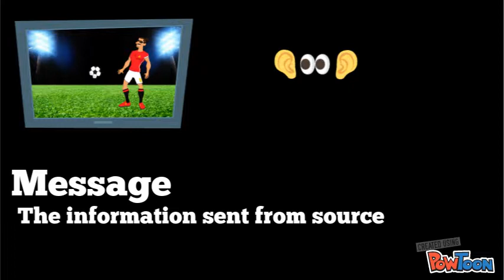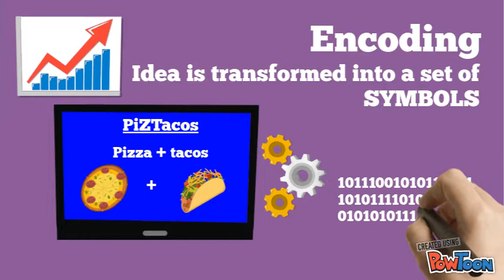6 - Elements of Communication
Marketing Elements of Communication-- Created using PowToon -- Free sign up -- Create animated videos and animated presentations for free.  PowToon is a free tool that allows you to develop cool animated clips and animated presentations for your website, office meeting, sales pitch, nonprofit fundraiser, product launch, video resume, or anything else you could use an animated explainer video. PowToon's animation templates help you create animated presentations and animated explainer videos from scratch.  Anyone can produce awesome animations quickly with PowToon, without the cost or hassle other professional animation services require.